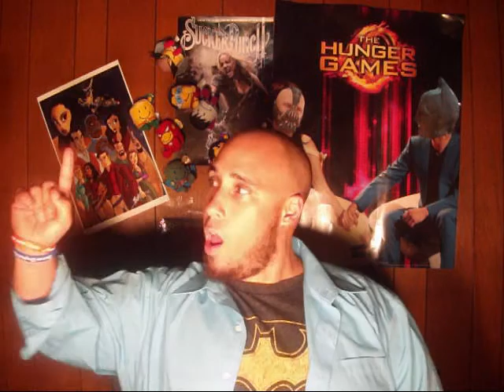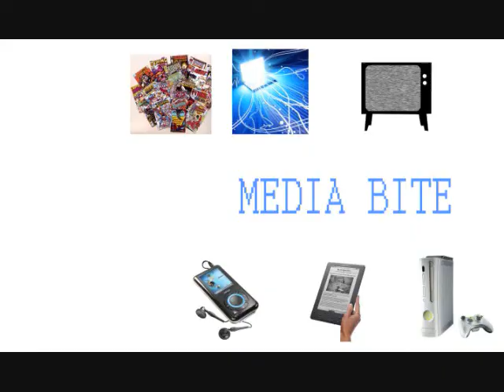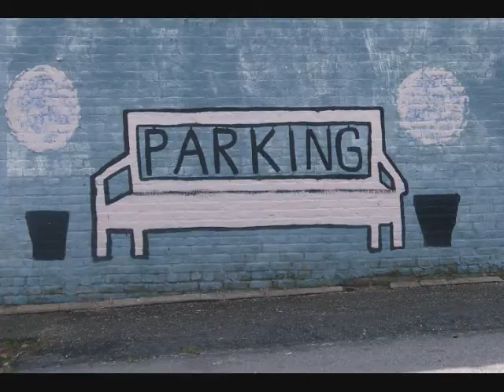Teefury, 1 Sided Salvation, Real American Pickers, & Being Young - Hector's Five Minute Frenzy #11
Hector's Five Minute Frenzy Episode 11
Hector Visits "Barrows Antiques" and talks to some real pickers.
Rolls in the hay with a group of guys combating old age.
Tells you how to get the shirt off his back with Teefury.com
and Talks about salvation not being 1 sided

Local Business
103 S. Main St., Fremont, NC.

and again much love to Harrison Brown for supplying me with music